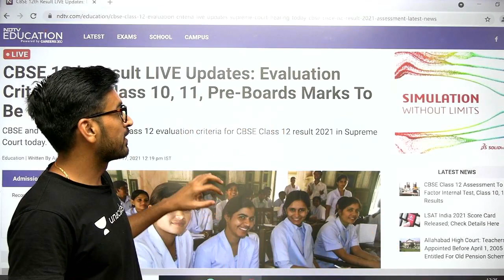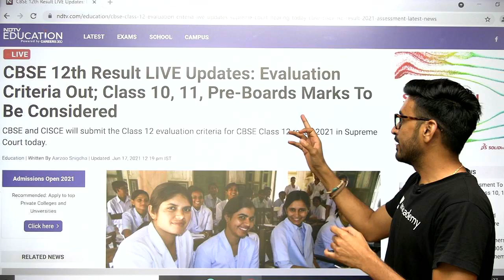Big News Coming 🔥| Evaluation Criteria Out l CBSE BOARDS 2021 l Rahul Dudi